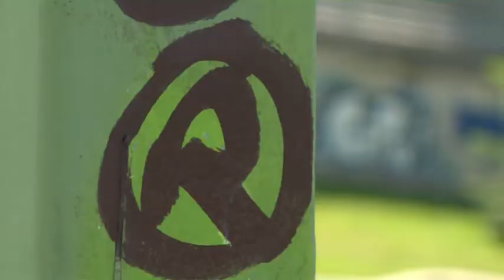Red Bull City Beach Jam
Beachvolleyball in der Stadt! Das ist der Red Bull City Beach Jam